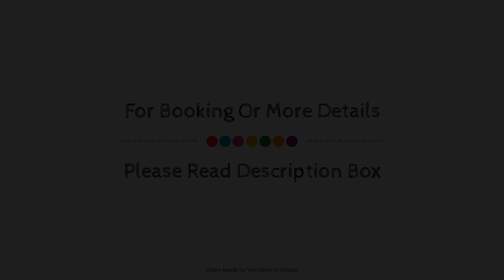Harmony Hotel Apartments, Selianitika, Greece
About Property:
Harmony Hotel Apartments is perfectly located for both business and leisure guests in Selianitika. Both business travelers and tourists can enjoy the hotel's facilities and services. Service-minded staff will welcome and guide you at the Harmony Hotel Apartments. All rooms are designed and decorated to make guests feel right at home, and some rooms come with air conditioning, heating, balcony/terrace, television, refrigerator. Enjoy the hotel's recreational facilities, including outdoor pool, fishing, garden, before retiring to your room for a well-deserved rest. A welcoming atmosphere and excellent service are what you can expect during your stay at Harmony Hotel Apartments.
Searching For
1. Harmony Hotel Apartments - Selianitika
2. Harmony Hotel Apartments - Selianitika Virtual Tour
3. Harmony Hotel Apartments - Selianitika Rooms
4. Harmony Hotel Apartments - Selianitika Amenities
5. Harmony Hotel Apartments - Selianitika Videos
6. Harmony Hotel Apartments - Selianitika Offers
7. Harmony Hotel Apartments - Selianitika Deals
Audio Credit:
Track Title: Reasons To Hope
Artist: Reed Mathis